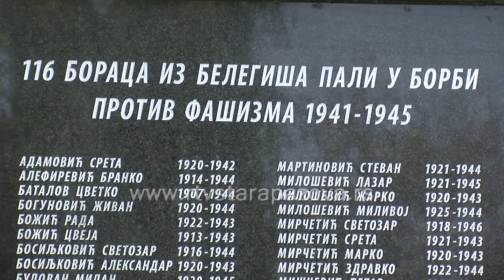Godišnjica oslobođenja Belegiša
Polaganjem venaca i kraćim kulturno umetničkim programom, u nedelju u centru Belegiša obeležena 76. godišnjica oslobođenja i formiranja Podunavskog partizanskog odreda. Svečanosti je prisustvovao Đorše Radinović, predsednik Opštine Stara Pazova, Radomir Filipović, predsednik Opštine Bajina Bašta i predstavnici SUBNOR-a iz Srema.